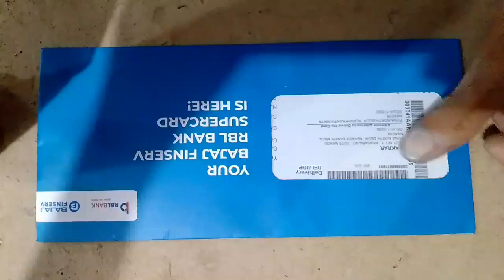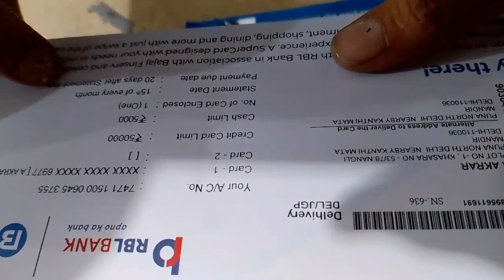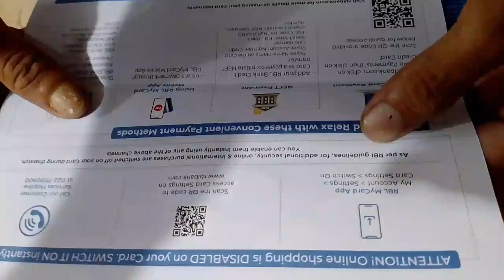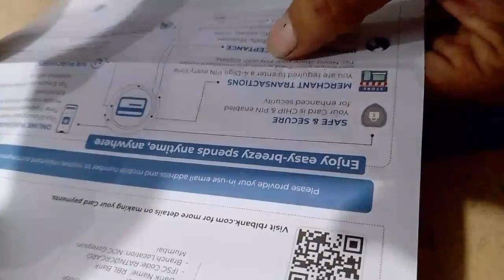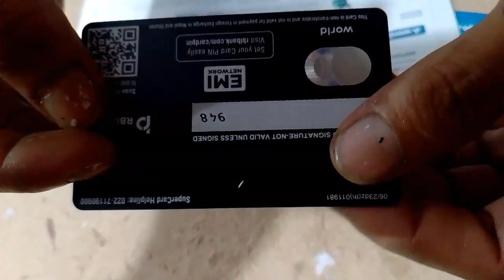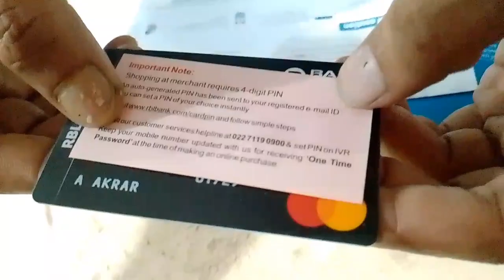RBL Bank Credit Card Super Card Unboxing Hindi | RBL Bajaj Finserv Super Card Unboxing | Tech Akrar